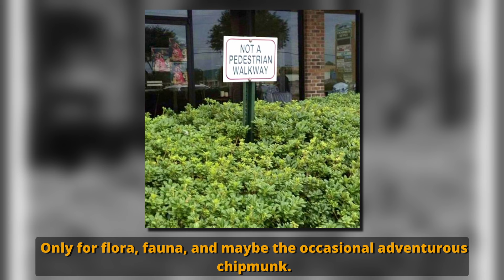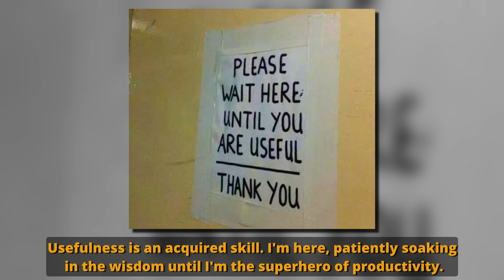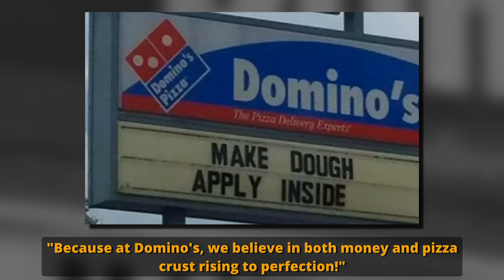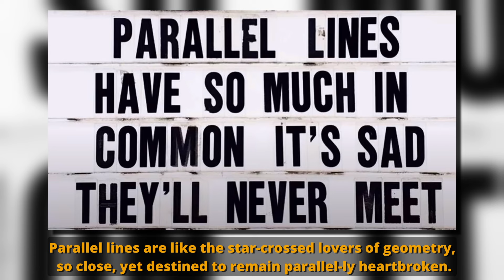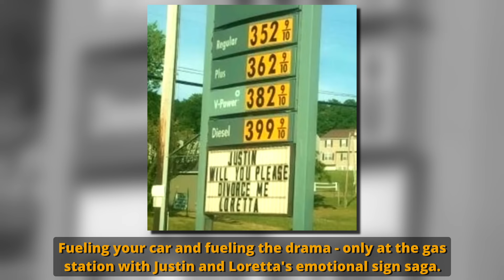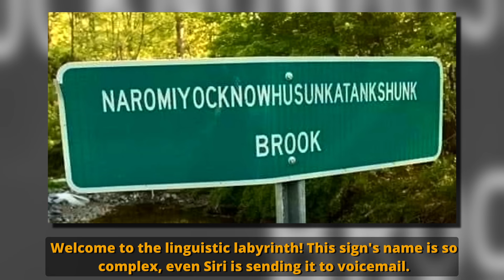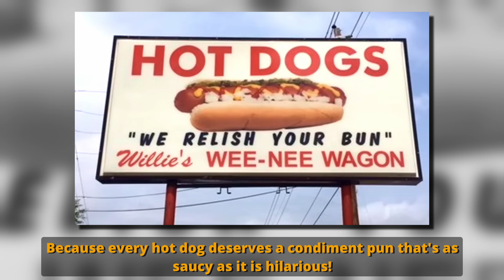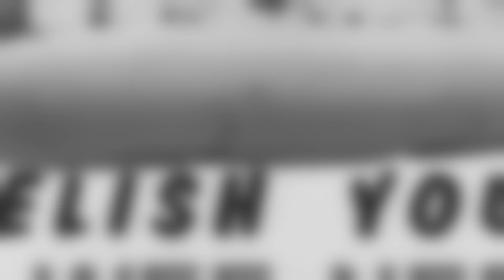Amazingly Funny Signs And Billboards From Around The World - 135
Here is a collection of hilarious and bizarre signs that were spotted around the world. Some of them are pretty obvious while others are completely random, yet almost all of them have some kind of story behind them!

If you're looking for some hilarious signs to add to your humour Pinterest board, or just want to see some of the funniest stuff on the internet, then this video is for you! Check it out and enjoy!